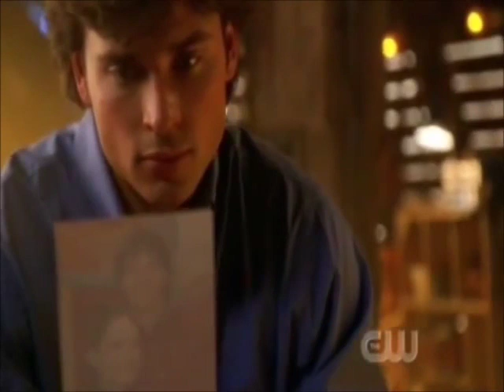You Found Me